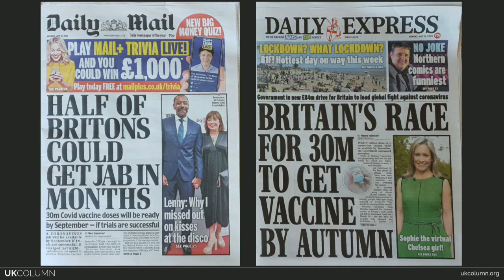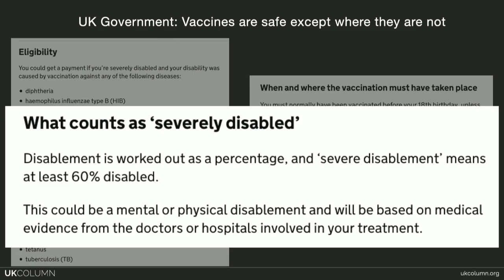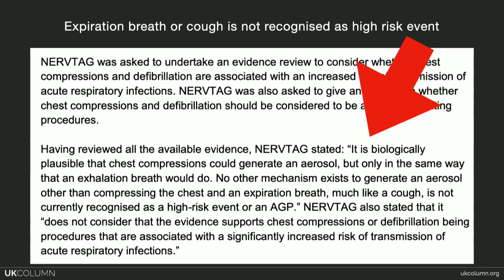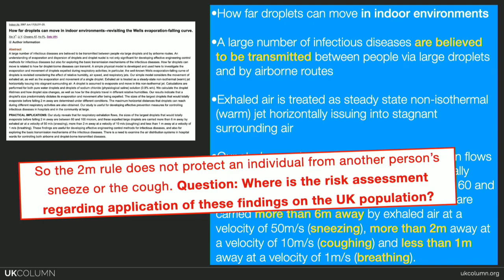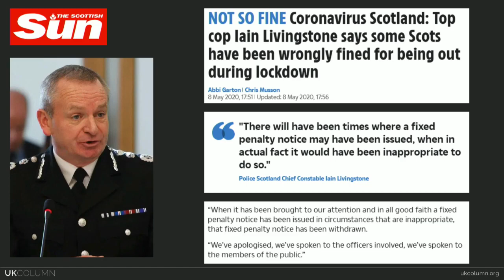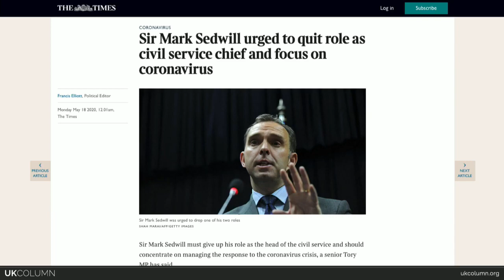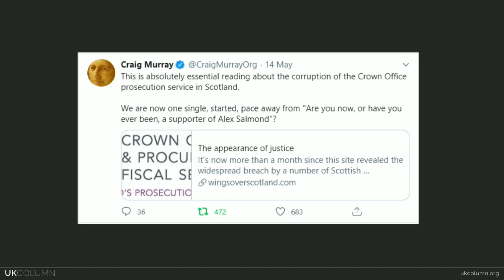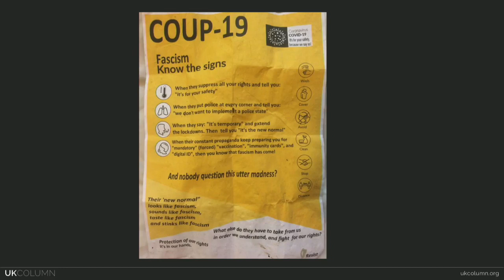UK Column News: 18th May 2020 Vaccines by the Autumn (mirrored for Extinction Rebellion)